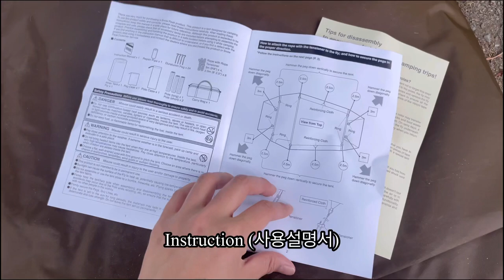Snowpeak Vault (Ivory) Review / 스노우피크 볼트 텐트 피칭 및 사용 후기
제품명: 스노우피크 볼트 아이보리

구매 이유: 스노우피크 치곤 가격이 괜찮아서

구매처: 미국 REI 매장 ~$350

구매 당시 고민: 솔캠용으로 스노우피크 어메니티 돔 스몰 혹은 더블용으로 어메니티 돔 미디엄도 고민했으나 아기자기한 전실에 대한 로망으로 더 큰 전실이 있는 볼트로 정함. (가격도 어메니티 돔 미디엄보다 쌈)

구매 후기: 대대 만족. 처음이라 그런지 피칭이 익숙하지 않았지만 꽤 쉬운 편이라고 생각함. 셀프 피칭은 몇 번 더 연습해야 할 듯. 앞, 뒤 전실에 캠핑 장비 보관하기 좋음.

구매 후 걱정: 크기가 꽤 크고 길다. 아이보리 때 탈까 봐 걱정.